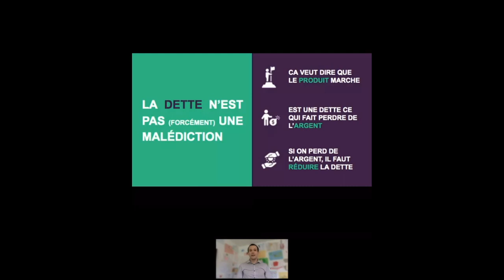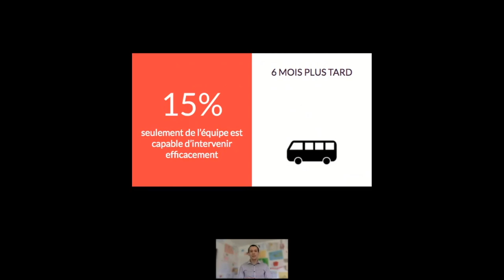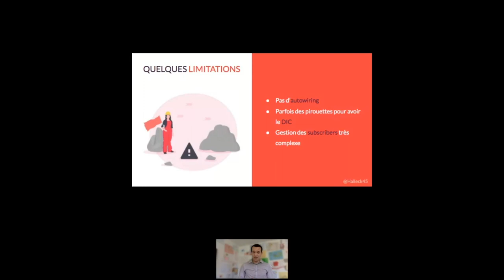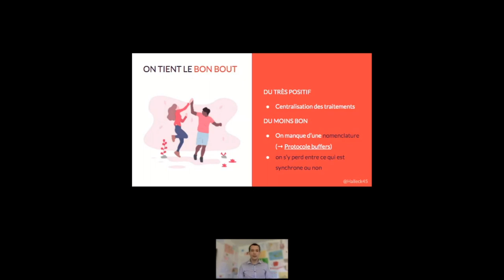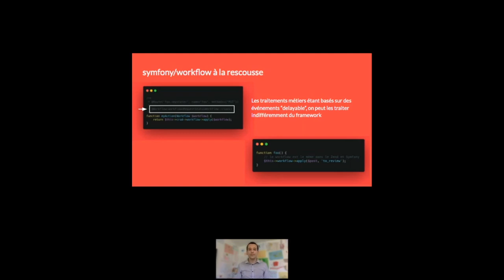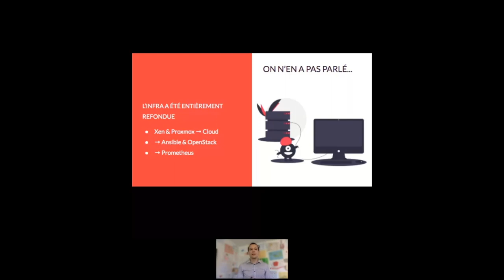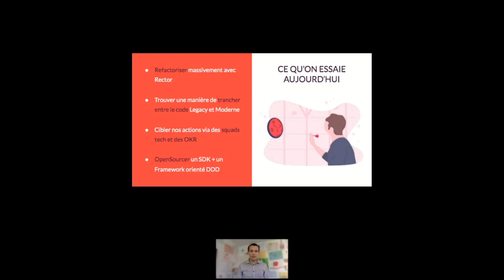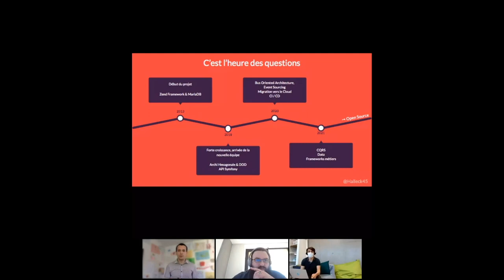Du code (legacy|moderne) dans une stack (moderne|legacy) - J-F.Lépine - AFUP Day 2021 Lille/Rennes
Titre complet : Retex : Du code (legacy|moderne) dans une stack (moderne|legacy) par Jean-François LÉPINE.